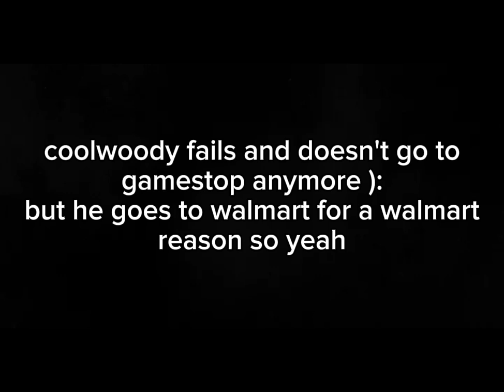BFCSWWT MINI 1: coolwoody tries to get the ps5 pro but fails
this is the new shorts im gonna make for now